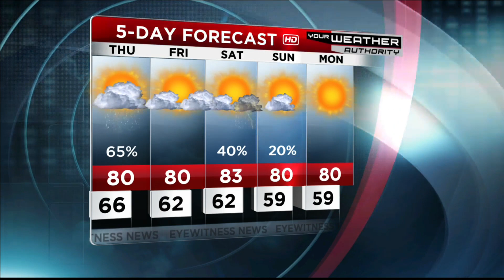Wayne's Detailed Forecast - May 29, 2019